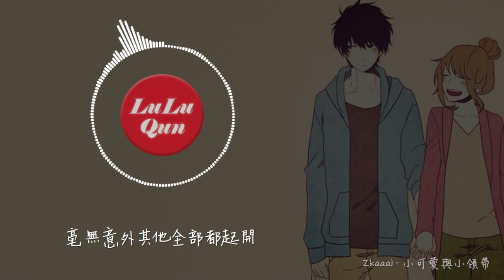Zkaaai《小可愛與小領帶》女聲版 Cover. G.G - 做愛你的專家，說不完的情話【抖音熱門 - 動態歌詞版】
Zkaaai - 小可愛與小領帶
原唱：G.G 張思源
作詞：G.G 張思源
作曲：G.G 張思源

Young pretty 組隊小姐妹
買個包包飛趟泰國逛免稅
風花雪月裝備
Coco Gucci LV
冬天很冷所以怎麼還沒睡
約spa的趴盤起了長發
手機裡的小青蛙同樣都沒回家
巴啦啦 嗚呼啦呼 叭叭叭
WTF 小仙女早已長大
OK
bro come party home
小姐姐管夠的酒肉
網咖五黑輔助都要 penta kill
Chicken dinner
挽起來衣袖再一宿喔
沙灘上派對 yeah
誘人的部位 yeah
再篝火晚會 yeah
完全 OJBK yeah yeah
Na na oh na na
總會有個他
做愛你的專家
撥通你的電話
說不完的情話
突然某天 young pretty
遇到男孩MR Right
願意為之停留做一個乖乖
這美麗在心底
是唯一存在的仙女
毫無意外其他全部都起開
已習慣我的世界有了你
早安因為你晚安探索你
想陪你穿越這整個世紀
多遠的距離會用心拉近
像月亮陪伴星星
你是我的小可愛
每天願意早起煮蛋
打起小領帶
錢包為她鼓起
也願為她花痛快
我的young pretty
我是你的Mr Right
別怕長肉
吃這麼一點怎麼能夠
別人都說窈窕淑女君子好逑
可我就是喜歡你的醜
哇哦
總會有個他
做愛你的專家
撥通你的電話
說不完的情話
Na na na na
na na na oh na na